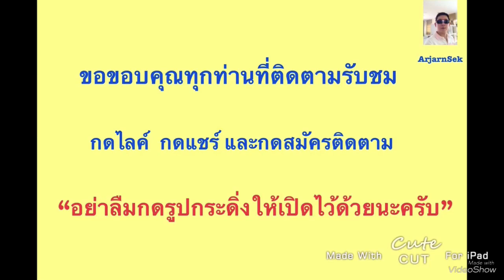เสื้อกั๊กเหลืองฝรั่งเศส อาทิตย์ที่13ต่อเนื่อง หรือลมจะเปลี่ยนทิศ กระแสชาตินิยมจะมาแทนโลกาภิวัตน์?!